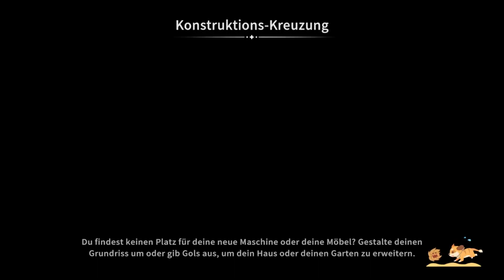My time at Sandrock (Early Access) #493 - Ein Zuhause für Geegler